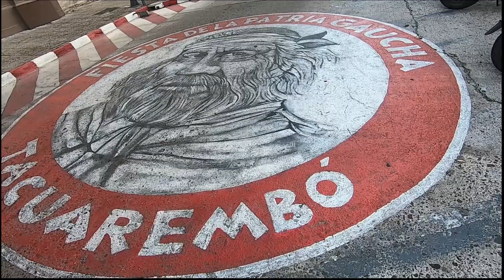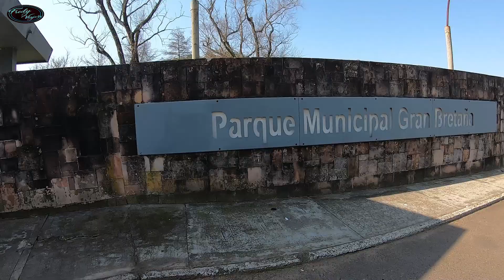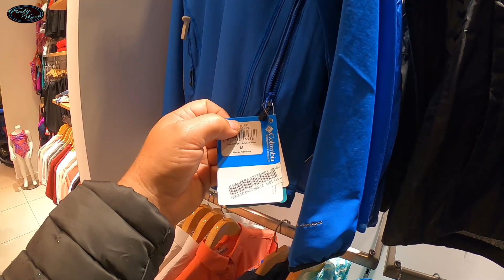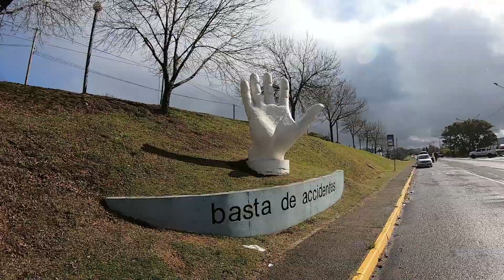RIVERA. Viajando por el Norte de URUGUAY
Seguimos nuestro tour  por el norte de  Uruguay y después de visitar el Valle del Lunarejo y Minas de Corrales nos vamos a la capital departamental Rivera donde te mostramos los lugares mas interesantes para ver y visitar.
Acompáñame en este viaje. 👍😀

Obtén 35 U$$ de descuentos en tu alquiler de alojamiento en airbnb clickeando en este enlace

o descuento en Booking en tu alojamiento si pinchas este enlace